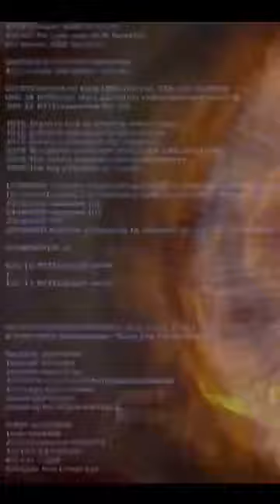DONNIE DARKO EDIT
Film - Donnie Darko (2001)
Song - My Ordinary Life by The Living Tombstone